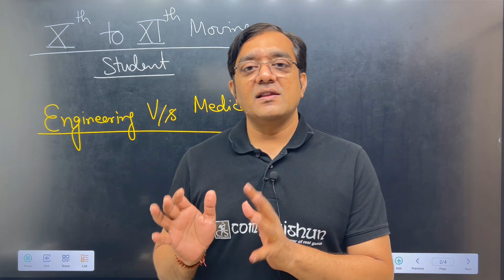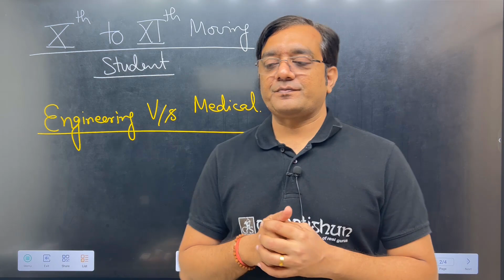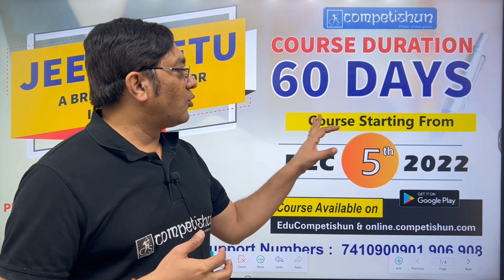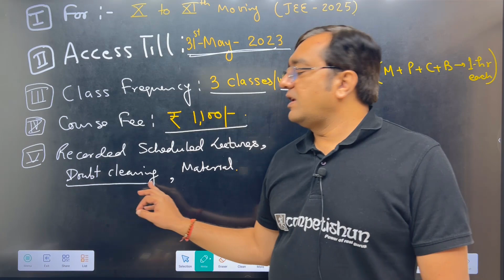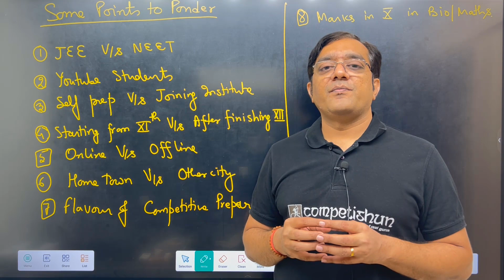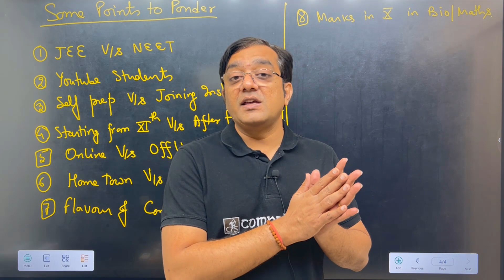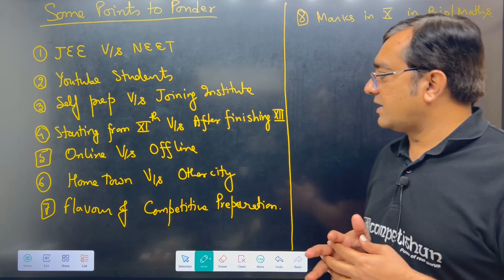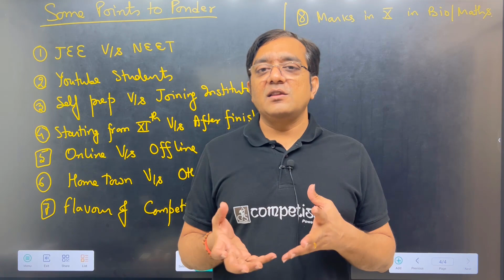Announcing 𝗝𝗘𝗘𝗧-𝗦𝗘𝗧𝗨 2023 | A Bridge Course For JEE/NEET | Mohit Tyagi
In this video, Mohit Tyagi sir announces 𝗝𝗘𝗘𝗧-𝗦𝗘𝗧𝗨 2023 Batch | A Bridge Course For JEE/NEET for students of class X to XI moving.
If you're looking to prepare for the JEE Main or NEET exams after the 10th class, then this is the course for you!